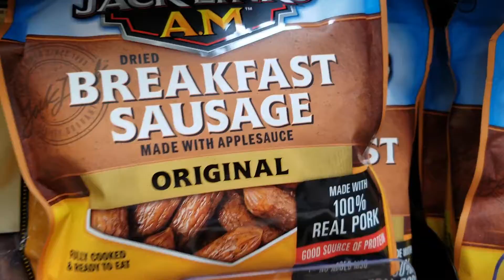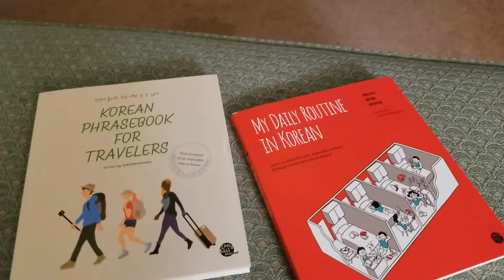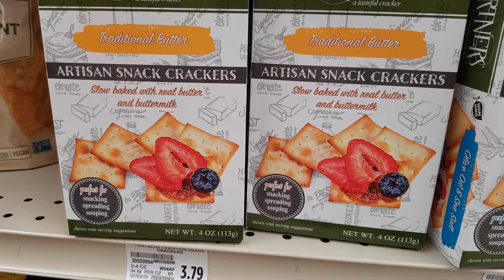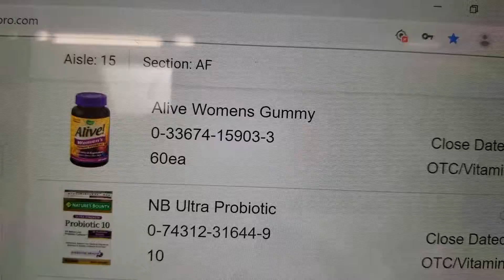The One with Mom's Birthday | Week 29 || RealLife Kat